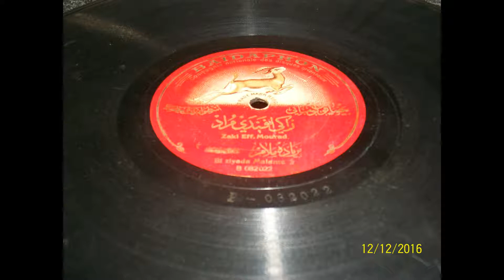22- -Te Olvidaste- -Parte 2- -Canta; Garam Chiva-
Te Olvidaste- -Parte 2. Musica Sirio- Libanesa. Coleccion aportada por el amigo Mario M de Rosario - Argentina.
Dedicado a todos los oyentes, amigos y familiares. Roberto.